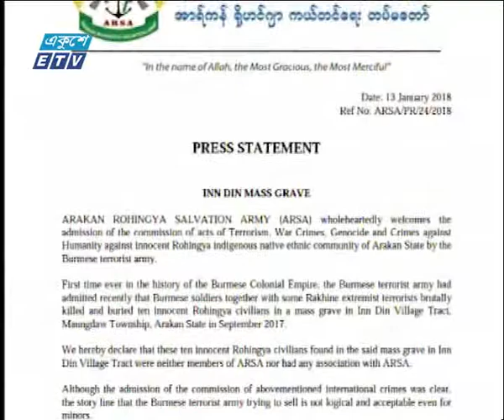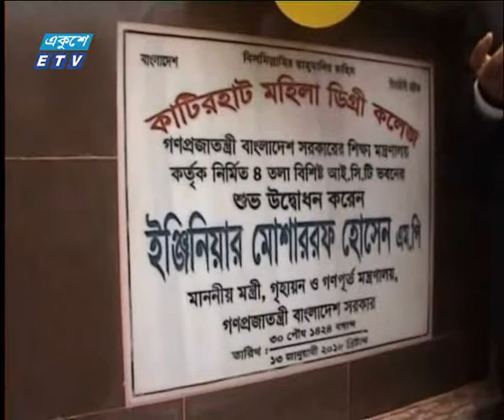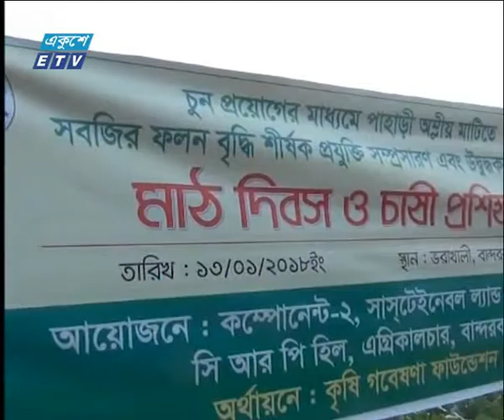06 PM News 13 01 2018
| ETV Health